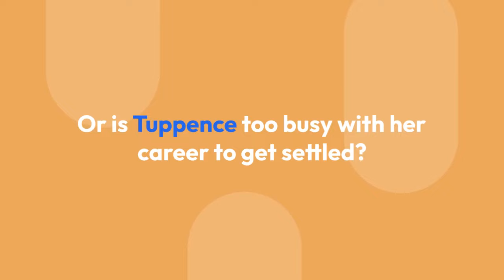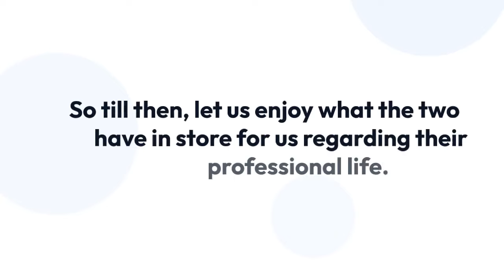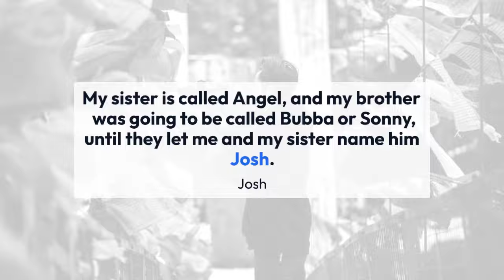Tuppence Middleton Is Dating And Has An Artist Boyfriend; Busy With Career To Get Married Just Yet?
War and Peace star Tuppence Middleton is a beautiful and successful woman. She has accomplished a fair amount of success in her career and people thoroughly enjoy watching her on their screens.

But how many of you know about her dating life? She once revealed her boyfriend; but are they married to one another? Or is Tuppence too busy with her career to get settled?

It was January 2016 when this War and Peace star Tuppence Middleton revealed her artist boyfriend during an art gallery event. She presented Robert Fry, a figurative painter from North London as her boyfriend.